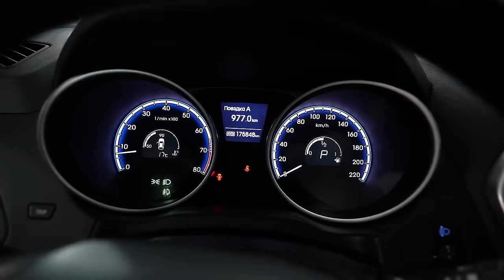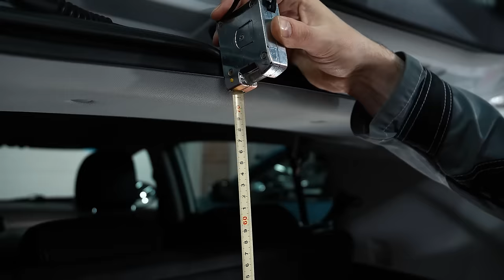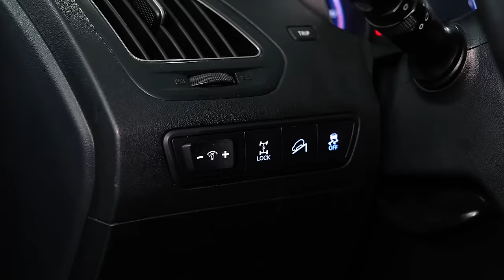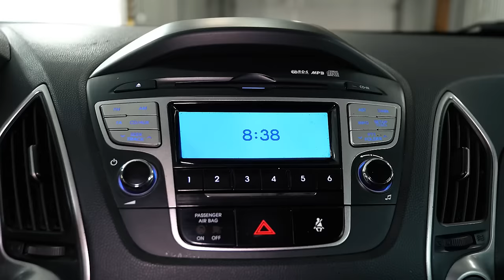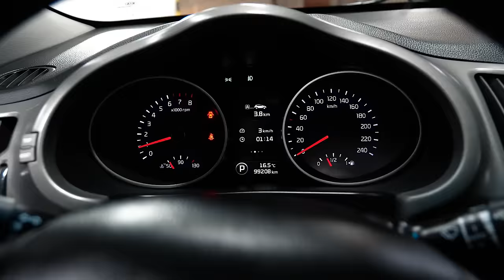Hyundai Ix35 или Kia Sportage? | Чем один лучше другого? Сравниваем два родственных кроссовера.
Друзья, всем привет! В нашем сегодняшнем обзоре два корейских кроссовера, которых по праву можно назвать родными братьями. Техническая составляющая этих автомобилей фактически одинаковая, чего нельзя сказать о внешнем антураже. С учетом того, что находятся они в одной ценовой категории, многие могут оказаться в ситуации выбора между Хендай АйИкс35 и Киа Спортейдж 3. В обзоре разбираемся с плюсами и минусами каждого кузова.

★ Продажа Авто
★ Покупка Авто